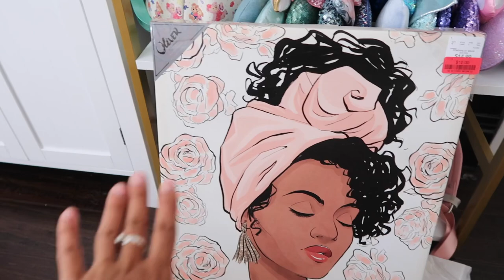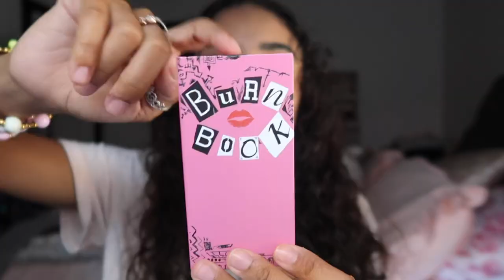VLOG: honest shop cider review/haul, what’s in my everyday loungefly 💖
xoxo cassi